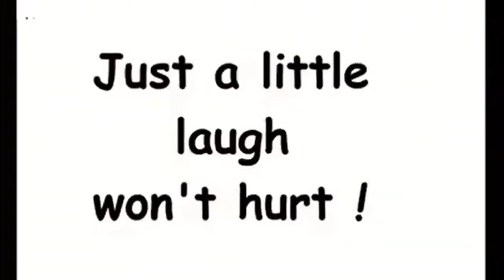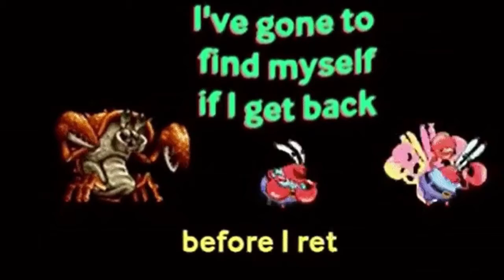Bobbi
a friend